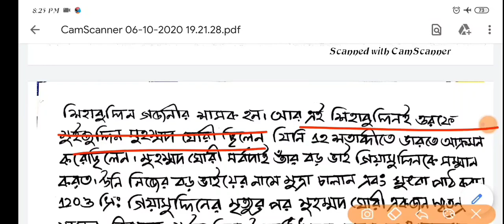KITAB UL HIND | MUHAMMAD GHORI | অল বিরুনী | মুহম্মদ ঘুরি | MEDIEVAL INDIAN HISTORY | CLASS - 6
নমস্কার বন্ধুরা, আজকের এই ভিডিওতে আমি বুঝিয়েছি মধ্যযুগের ভারতের তৃতীয় অধ্যায় অল বিরুনী ও মুহম্মদ ঘরি সম্পর্কে। খুব গভীর তথ্য দিয়ে আপনাদের বুঝিয়েছি সহজ সরল ভাবে। এই ভিডিওটি সমস্ত রকম পরীক্ষার ক্ষেত্রে খুব উপযোগী। সকলেই এই ভিডিওটি শেষ পর্যন্ত দেখবেন । এই ভিডিও টি নিয়ে আমরা প্রশ্নোত্তর আলোচনা করব আমাদের ফেসবুক গ্রূপে যাতে ক্লাস দেখার সাথে সাথে প্র্যাকটিসও হয়ে যায়।